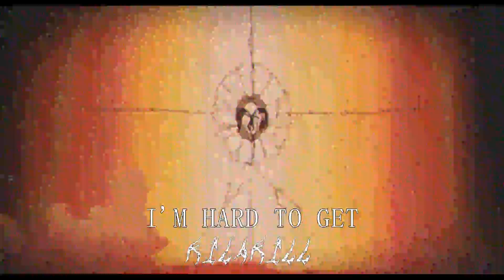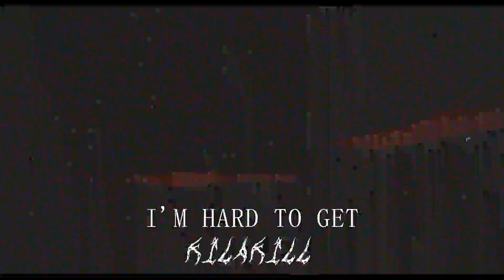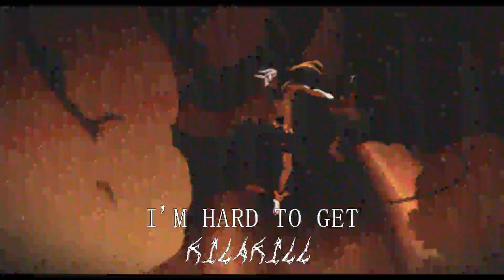[FREE] HARD Phonk Type Beat ✞ KILAKILL - I'M HARD TO GET ✞ 2021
FREE TYPE BEAT♫ prod. kilakill

✔All the bits on the channel are made by me personally, so there can be no words about plagiarism. ☠